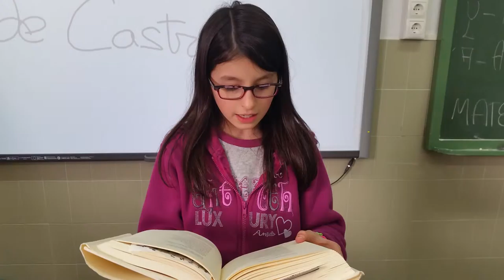Día de Rosalía,2015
Lendo Follas Novas